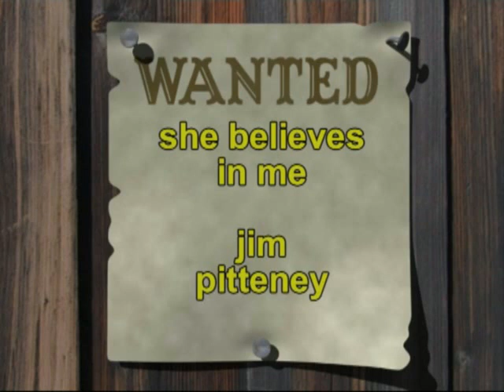She Believes In Me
Another beautiful ballad from Kenny Rogers .for your enjoyment ! if you like it then please comment and rate . ---IT HELPS FOR FUTURE UPLOADS .  [LOOKING AND NOT COMMENTING HELPS NO ONE ! ]   --JIM